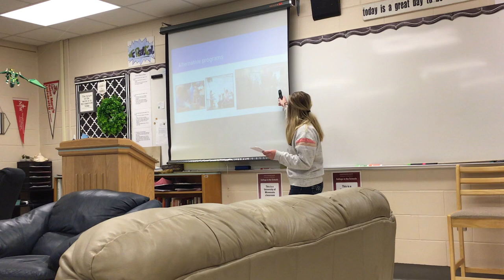Abby Persuasive Speech